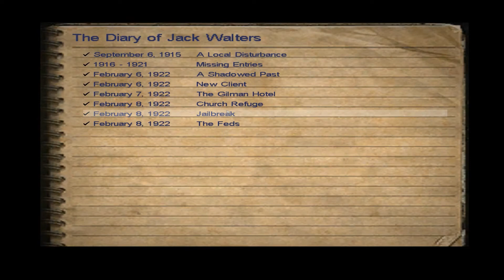Call of Cthulhu: Dark Corners Of The Earth (Ep.16) - The Grinder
Jack continues his exploration of the Marsh Refinery. almost catching up with Jacob Marsh.

From "Call of Cthulhu: Dark Corners of the Earth",  developed by Headfirst Productions and published by Bethesda Softworks.